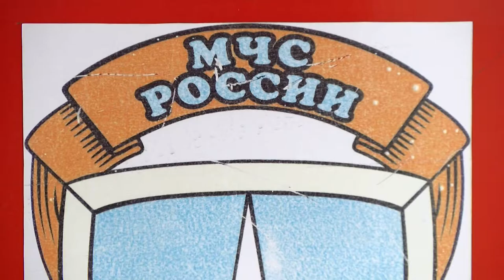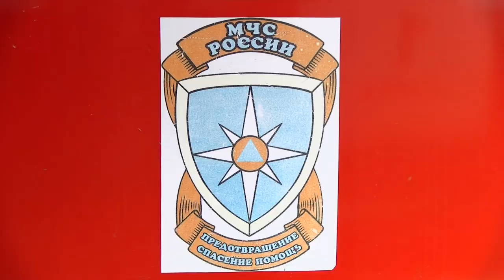Что делать при пожаре?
В посёлке Вознесенском при пожаре в жилом доме погибли трое детей. Из горящего здания удалось спасти 37-летнюю женщину — её госпитализировали. Как предотвратить подобные трагедии и что делать, если возгорание произошло?